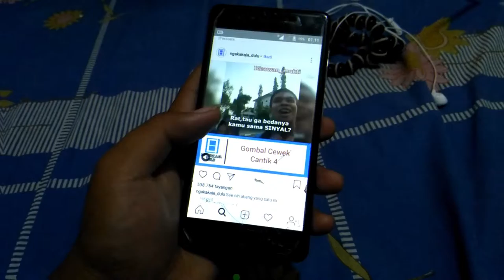GOMBAL YANG MALESIN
Asli paling malas kalau udah liatin video video gombal,, malesin aja jadinya,,
orang indo mah banyak yang begitu..
Gombal aja di besarin..